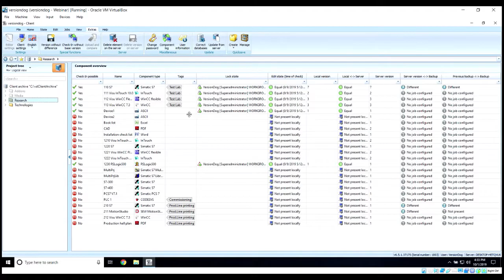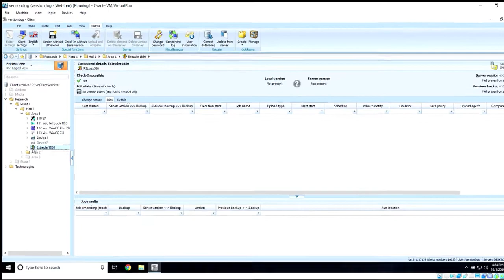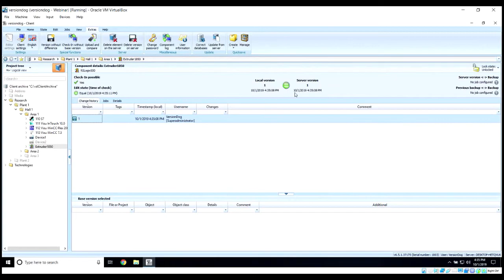To integrate a programming project, the first step is to create a component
Integrate existing programming projects into the versiondog system by first creating a versiondog component then copying in the programming project. For new projects, create a component then create the new programming project in the new component.